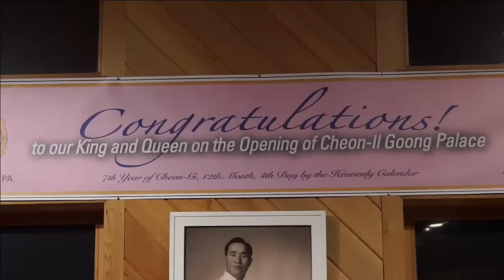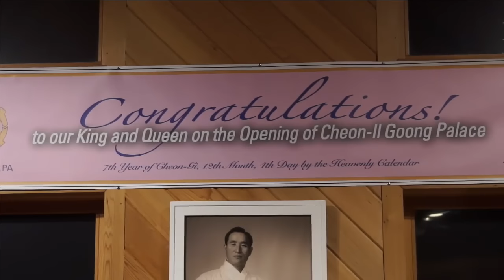1/2/17 The King's Report